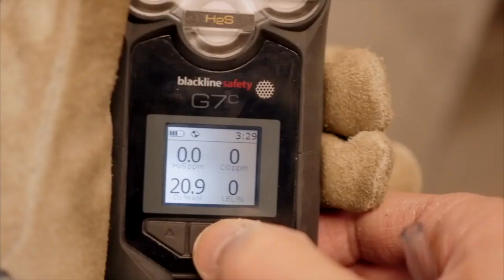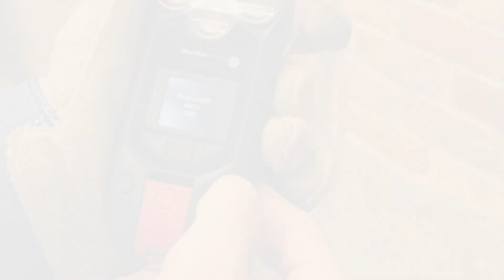Instellingen van de gepompte G7 cartridge | BaSystemen